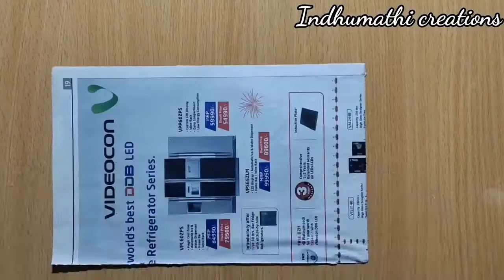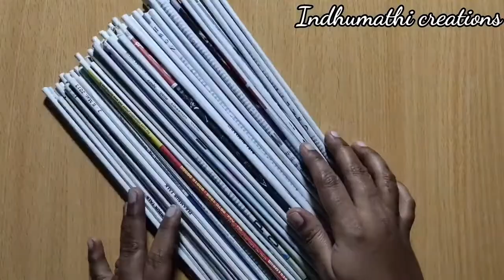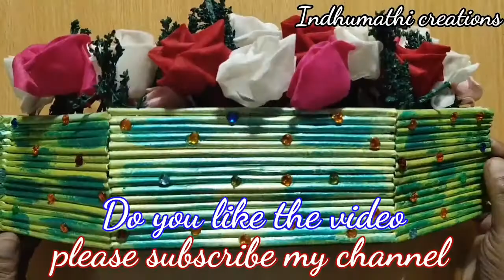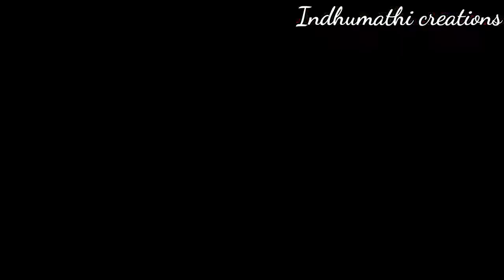Waste news paper reuse idea|flower basket|Organdi cloth flowers|craft tamil|unique craft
💞Waste news paper flower basket💞Organdi cloth flowers💞Indhumathicreations